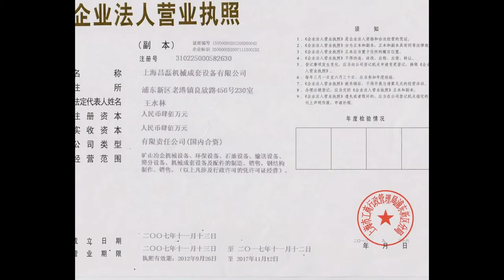Limestone Crusher in Seychelles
Shanghai Changlei Mechanical equipment Co., LTD, is an international-type specialized business which specializes in manufacturing mining crushing machinery, sand processing equipment and industrial milling equipment. Integrated itself with the developing, producing and selling, we devote ourselves in offering our customers the crusher equipment with the highest quality and efficient.